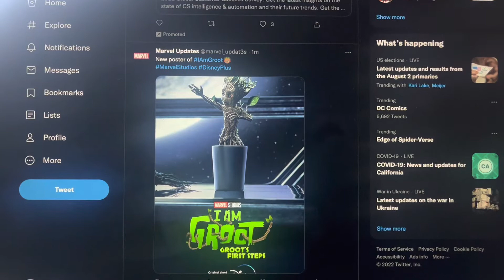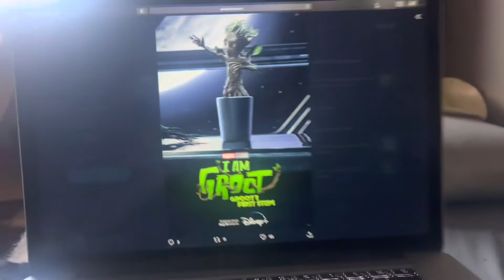New poster of I Am Groot